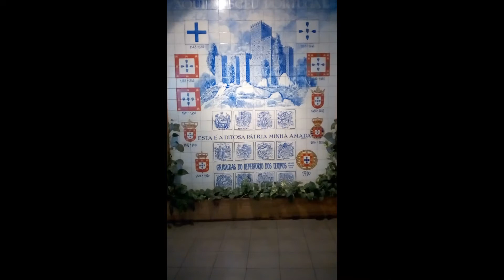Gaiola Azul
"As saudades que eu já tinha. Da minha alegre casinha. Tão modesta quanto eu. Meu deus como é bom morar. Modesto primeiro andar. A contar vindo do céu."
Xutos & Pontapés - Minha Casinha